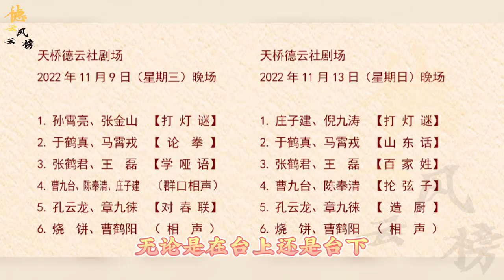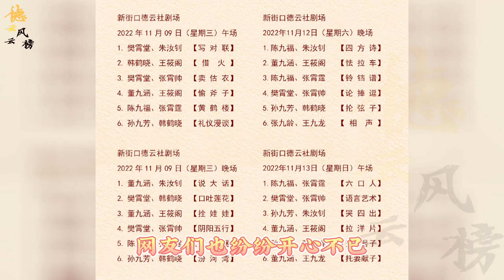【德云社】求人得有个好态度，九龄到烧饼家带娃，网友：九队队长真难当啊！张九龄